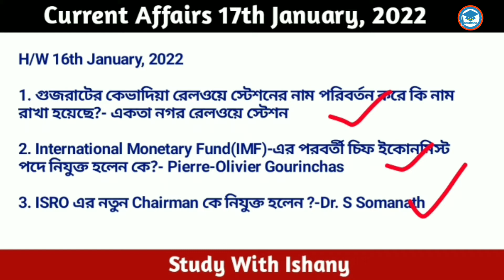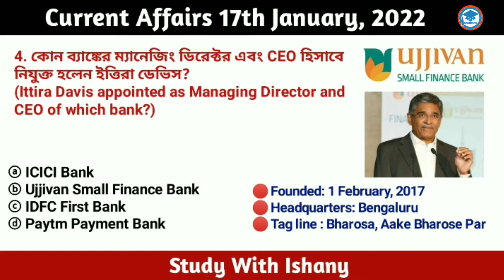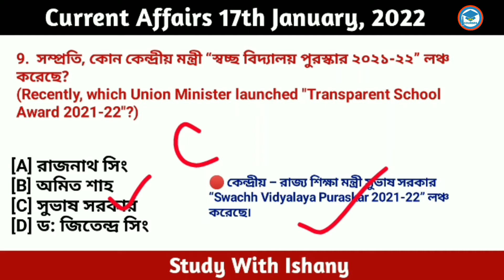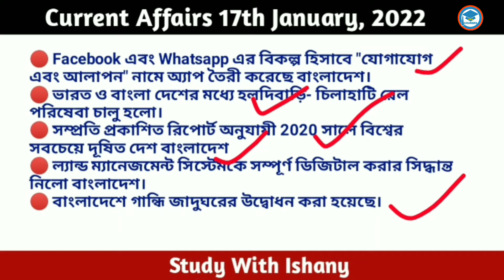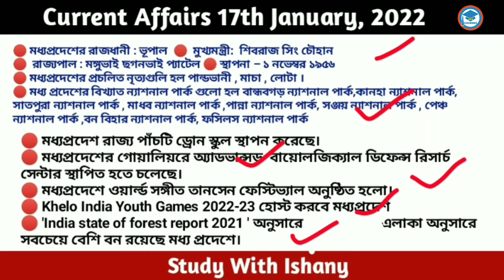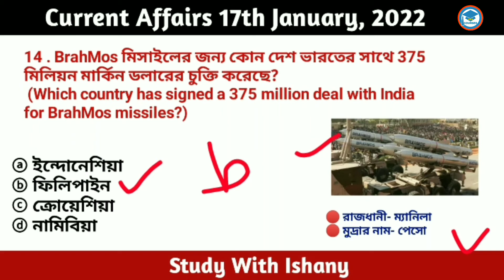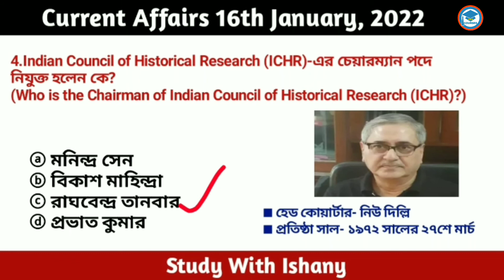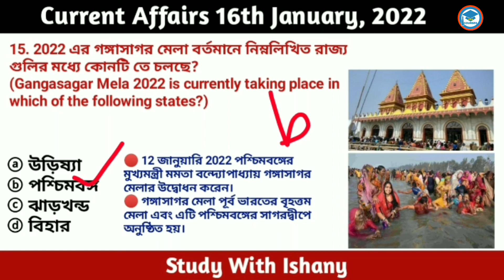Bengali Current Affairs | Current Affairs in Bengali | 17th January ,2022| Study With Ishany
in this class I provide Daily Current Affairs.Current Affairs in Bengali language.Daily GK current affairs in Bengali.Daily Current affairs 2022 in Bengali.Daily Current affairs West Bengal.daily current affairs in english .
bengali current affairs mcq.current affairs .wbp current affairs 2022.

Releted Topic
*Ujjivan Small Finance Bank Managing Director and CEO
* ‘Man-Portable Anti-Tank Guided Missile'
* “Global Risks Report 2022”
*“20th Dhaka International Flim Festival”
*“Indian Skills 2021 National Competition”
* High Performance Director for Weightlifting

👉 বিভিন্ন কোম্পানির CEO Pdf এর মূল্য 10 টাকা।

rupees

👉current affairs November 2021 in Bengali   | সম্পূর্ণ December মাসের কারেন্ট অ্যাফেয়ার্স এর

decembercurrent affairs
বিগত ৬মাসেরকারেন্ট অ্যাফেয়ার্স